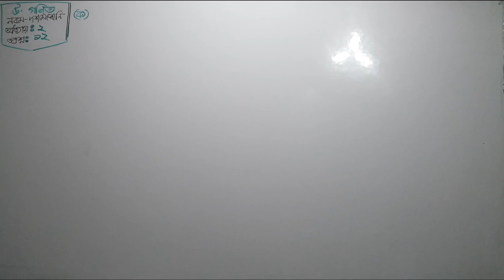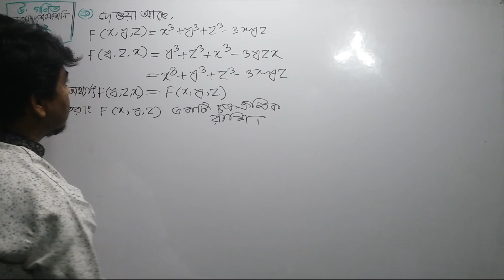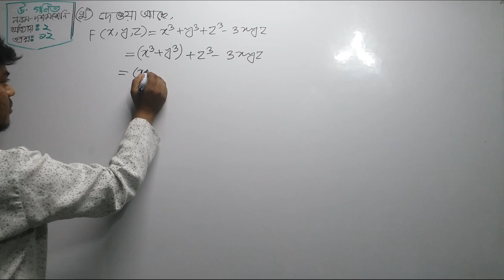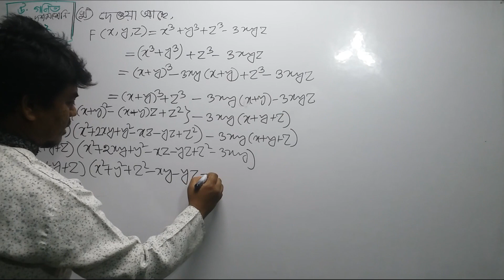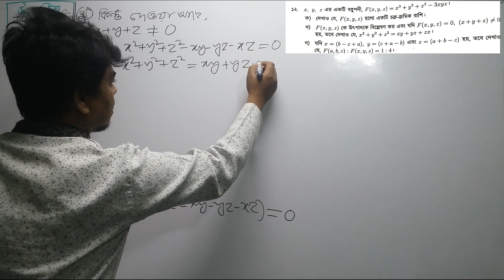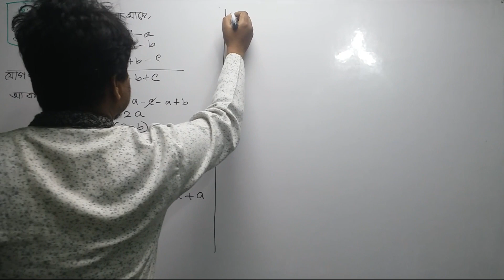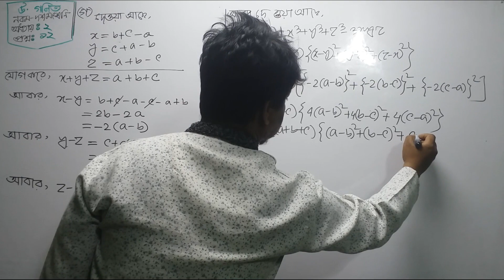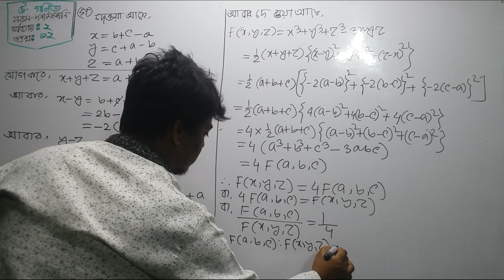Higher Math Chapter-2|| Question-12,Creative question||উচ্চতর গণিত দ্বিতীয় অধ্যায় ১২ নম্বর সৃজনশীল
Nine Ten Higher Math Chapter 2 || SSC Higher Math-2|| 9-10 Higher Math l Partial fraction
উৎপাদকে বিশ্লেষণ
SSC Higher Math Chapter-2 Algebra ( দ্বিতীয় অধ্যায় -বীজগাণিতিক রাশি ) Part -3